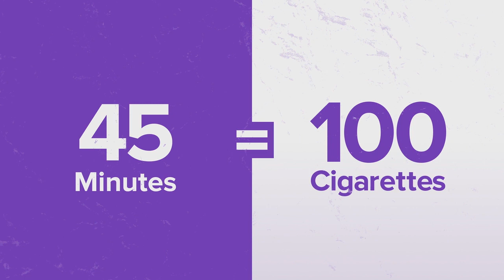Shisha No Thanks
Tahir and his friends drop in on a neighbourhood BBQ. What happened next surprised everyone…

The ShishaNoThanks Campaign aims to raise awareness about the harms of waterpipe smoking.
The campaign aims to deliver a set of key messages to the wider community:
• 45 minutes of shisha smoking = 100 cigarettes.
• There is nothing safe about shisha smoking.
• All forms of smoke are harmful.